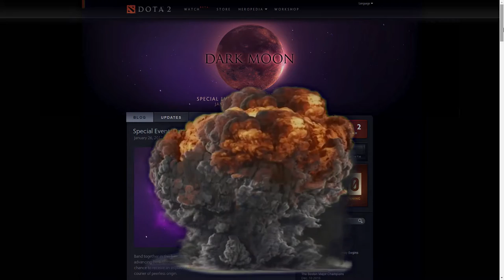DARKMOON WITH AXE, MEDUSA, LESHRAC, TECHIES AND DISRUPTOR ABUSERS - TOP1 DOTABUFF 💣💣💣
HOW TO WIN DARKMOON EVENT DOTA 2 - TECHIES AND DISRUPTOR EXPLOIT.

World Record 29Min Top 1 DOTABUFF.

Join the Dark Moon queue and work together with your team to defend against waves of loathsome shades creeping towards the temple. Survive the evolving assaults to earn special event points, then redeem your points for increasing Dark Moon Rewards.

Dota 2 is a 2013 multiplayer online battle arena video game and the stand-alone sequel to the Defense of the Ancients (DotA) Warcraft III: Reign of Chaos and Warcraft III: The Frozen Throne mod. Developed by Valve Corporation, Dota 2 was released as a free-to-play title for Microsoft Windows, OS X and Linux in July 2013, concluding a Windows-only public beta testing phase that began in 2011. The game is available exclusively through Valve's content-delivery platform, Steam.

DOTA DOTA2 DOTA 2 DOTA2 MAJOR MAJOR PATCH 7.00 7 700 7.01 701 DARK MOON